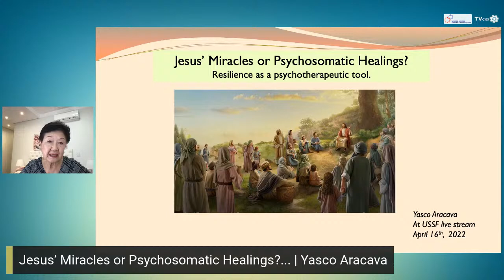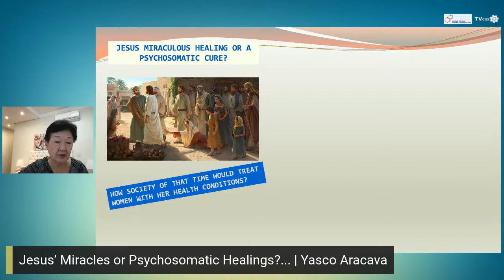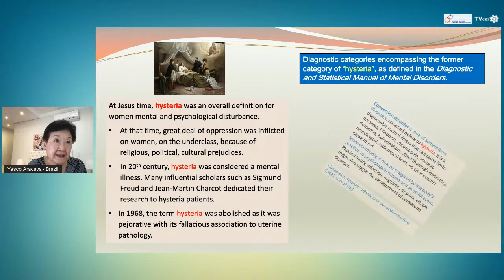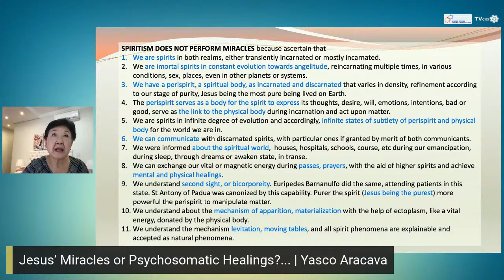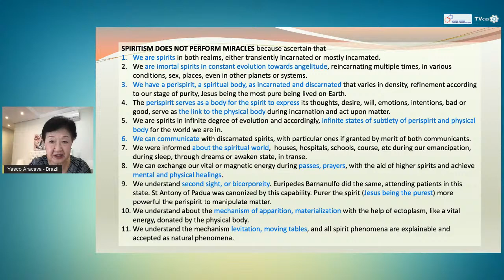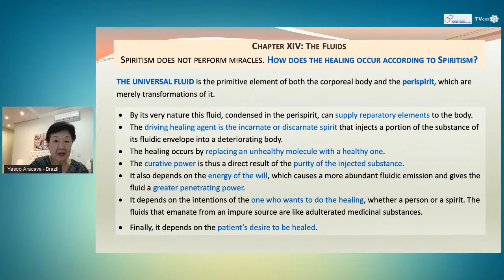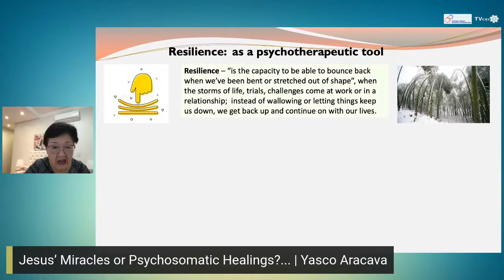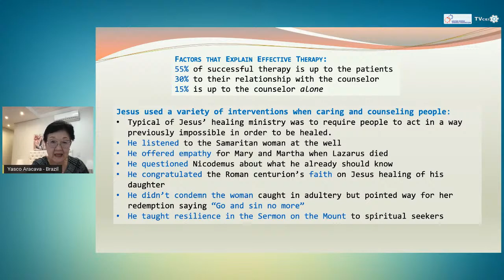Jesus’ Miracles or Psychosomatic Healings? Resilience as a Psychotherapeutic Tool | Yasco Aracava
Spiritist Talk Series: Jesus’ Miracles or Psychosomatic Healings? Resilience as a Psychotherapeutic Tool by Yasco Aracava*. Event promoted by the United States Spiritist Federation. April 16, 2022.

In revisiting Jesus' healing approach, psychotherapists are finding some parallels with modern psychoanalysis. And, his teachings in the Sermon of the Mount on resilience, humility, faith are raising the question whether Jesus performed miracles or psychosomatic healings.

*Yasco Aracava is a biomedical researcher in the field of Neuropharmacology at University of Maryland School of Medicine in Baltimore, Maryland. As a spiritist, she is a member of the Spiritist Society of Baltimore (SSB) where she has been involved in several activities, such as children and youth activities, outreach program, study group and giving lectures at the SSB and in the other spiritist centers of Maryland.